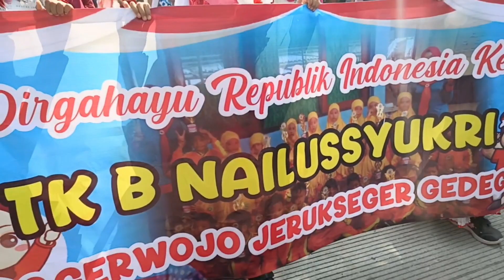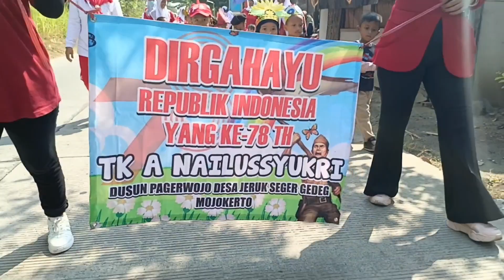KARNAVAL TK A&B NAILUS SYUKRI JERUK SEGER, GEDEG, MOJOKERTO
Sebuah acara yang diadakan oleh anak didik TK A&B NAILUS SYUKRI JERUK SEGER GEDEG MOJOKERTO. Mereka mengadakan acara karnaval untuk memperingati HUT RI YANG KE 78.